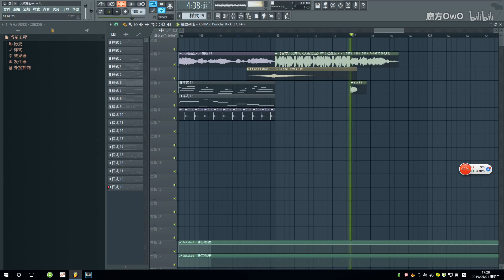我居然Remix了吴亦凡新歌《大碗宽面》？！（Bootleg）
这次drop本来想做人声切片，但是效果很糟糕，所以还是做了个纯电音的drop，希望大家喜欢！